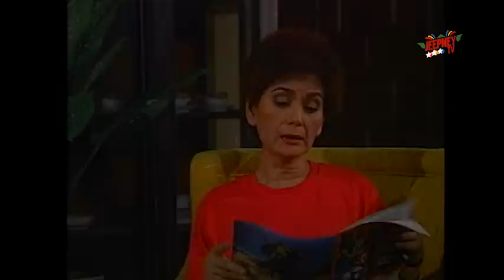Maalaala Mo Kaya: Lampin feat. Helen Gamboa (Full Episode 03) | Jeepney TV